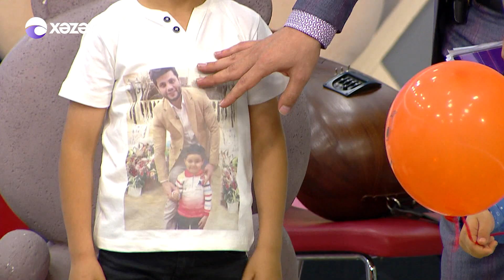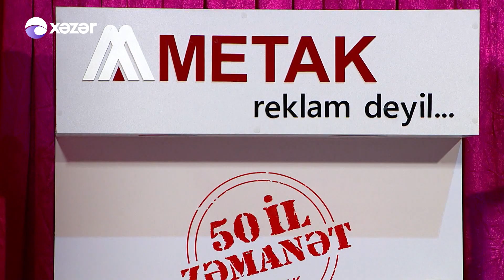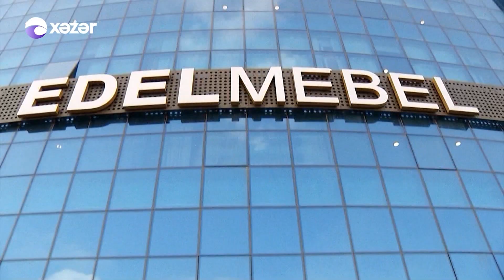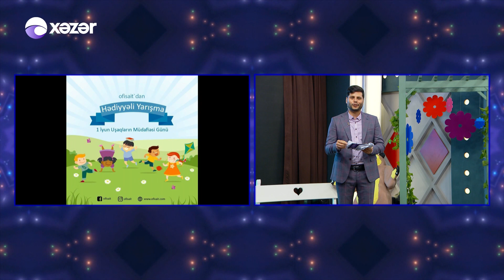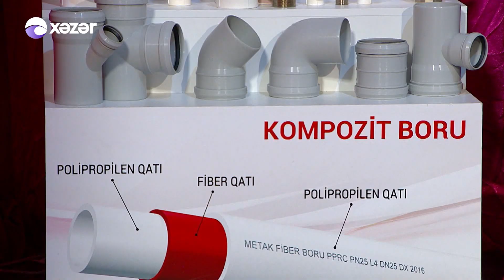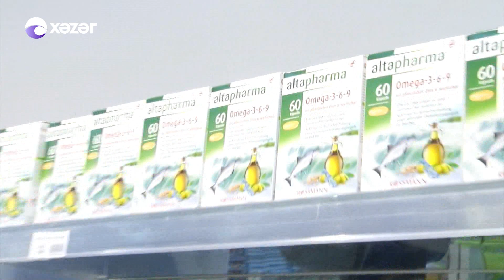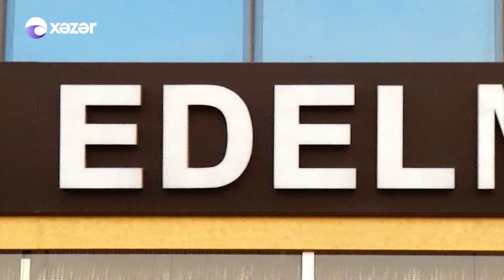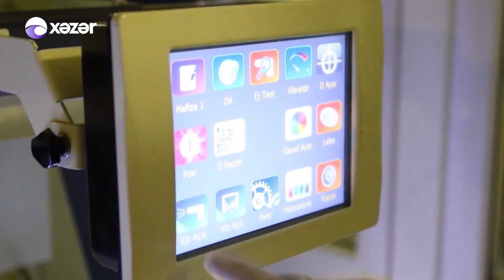5də5 - Aysel Əlizadə,Rövşən Əziz,Hüsniyyə Mürvətova,Zahid Sabirabad (01.06.2018)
“Xəzər” Televiziyasının reytinqləri üstələyən daha bir veriliş “5-də 5” şou-proqramdır. Daha fərqli və maraqlı olmağı bacaran verilişin aparıcısı Zaur Kamaldır. Proqramda məşhur ifaçıların ifasında zövqlü musiqinin, canlı ifaların, əyləncəli anların, maraqlı söhbətlərin şahidi olacaqsınız. Gözəl ifalar, maraqlı açıqlamalar və surpriz qonaqlarıyla  Ailənizin Xəzərində! . Əyləncəli dəqiqələr, maraqlı həmsöhbətlər, müxtəlif problemlərin həllinə dair araşdırma materialları izləmək üçün bu proqramı qaçırmayın.